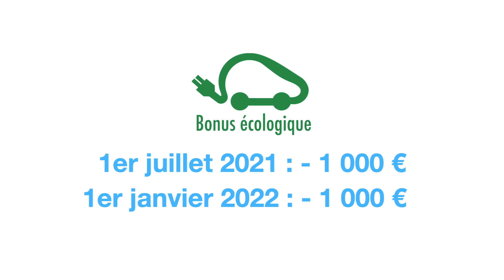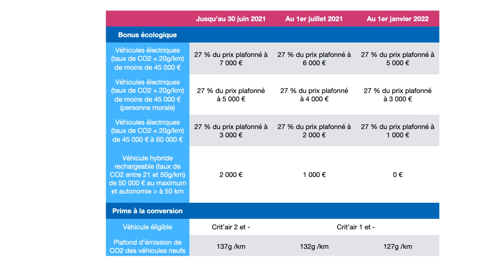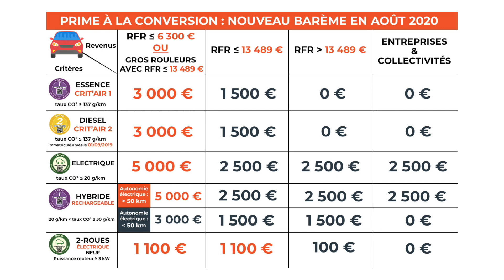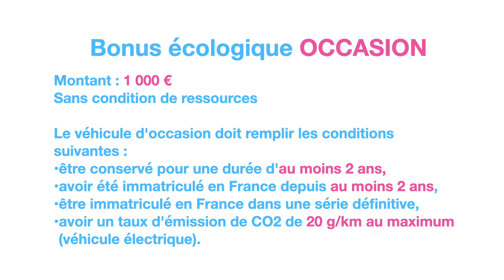BONUS écologique et PRIME à la conversion, ce qui va changer en 2021 et 2022 + bonus sur l'occasion.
Un décret publié le 7 décembre 2020 précise les nouvelles conditions et montants du bonus écologique et de la prime à la conversion pour 2021 et 2022. Ce décret élargit le bonus écologique aux véhicules électriques d’occasion.
Je vous explique tout dans cette video.
00:00 Introduction
00:40 Le bonus écologique
01:29 La prime à la conversion
02:46 Le bonus écologique pour l’occasion
Sources :
Prime à la conversion : du 3 août 2020 au 30 juin 2021 inclus
Prime à la conversion : de juillet 2021 au 31 décembre 2021 inclus